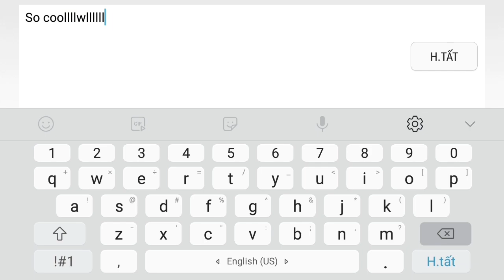"Special FX" by Jayuff | Geometry dash [2.11]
Very unique modern style by Jayuff, I really enjoyed it!